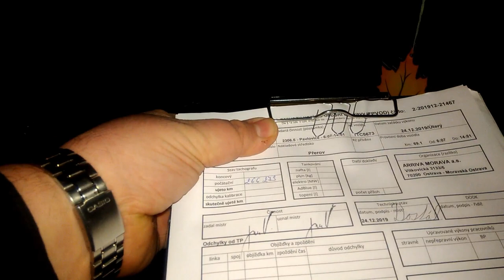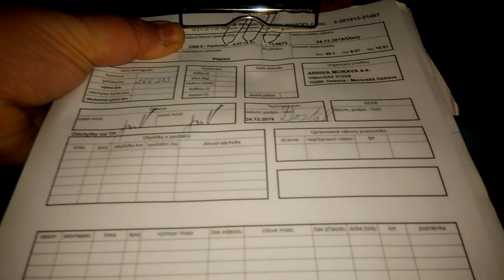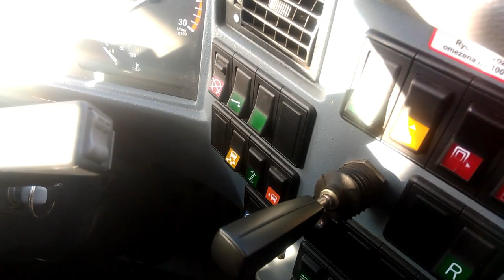LINKA 523 PŘEROV - PAVLOVICE U PŘEROVA | SOR CNG 12.3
Přináším Vám poslední letošní "VÁNOČNÍ" video, tentokrát z linky 920 523, která vede z Přerova (přes Kozlovice, Radslavice a Sušice) do Pavlovic u Přerova. Projedete se po celé trase daného spoje.

Jedná se o vánoční spoj z Přerova do Pavlovic.